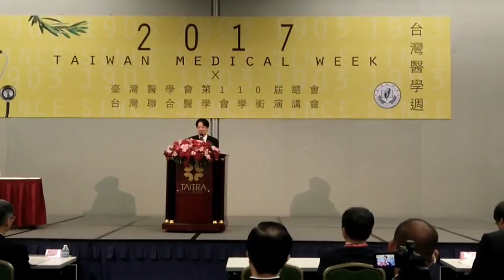2017台灣醫學週賴清德談健保（部分）